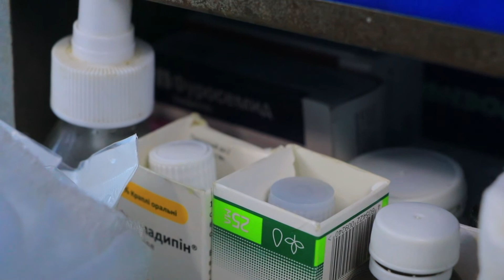salomatlik sari 2 qism